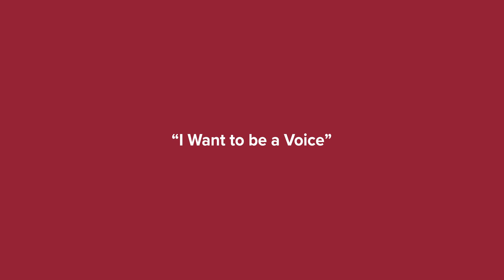WSU Engineering Students: Pursuing Their Dreams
Zakora Moore talks about career passions that she would like to pursue after completing her bioengineering degree at Washington State University.